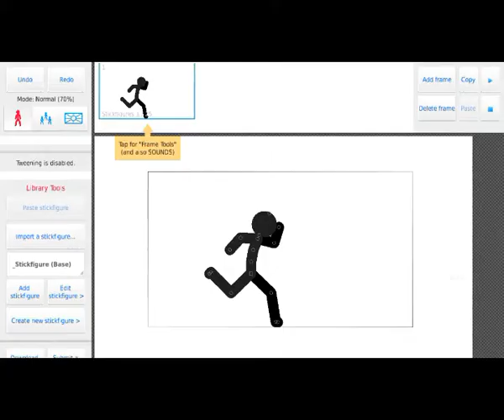Stick Nodes Tweened Run Tutorial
Can i join any clan please guys! invite meh :o